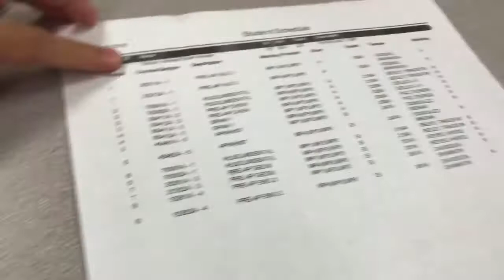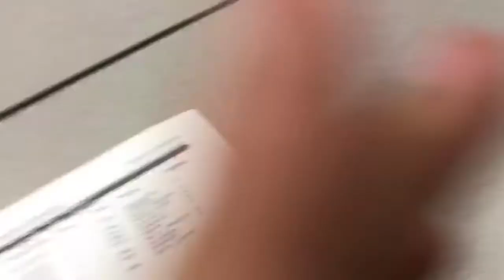grwm || high school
HI SHISTERS